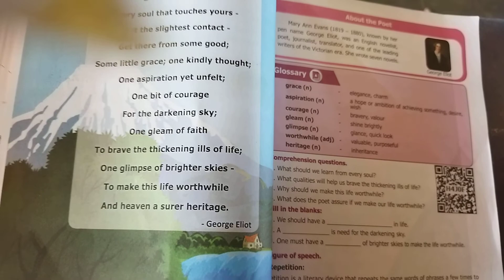8th standard English Making life worth while poem (Song)